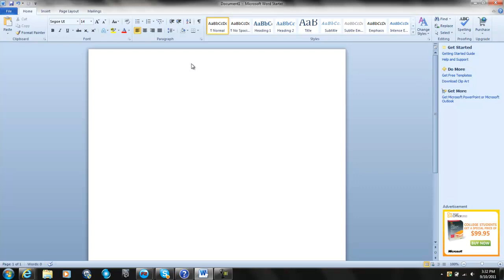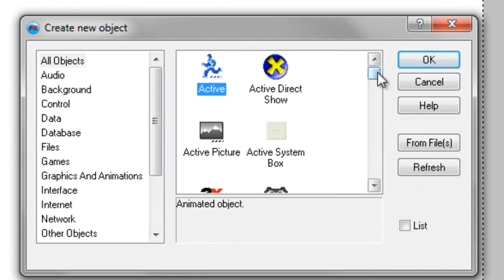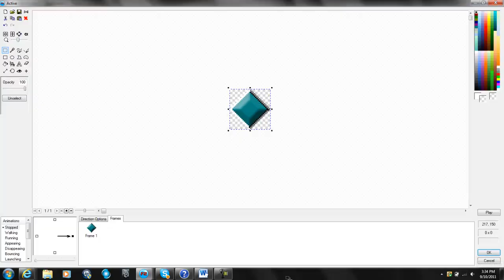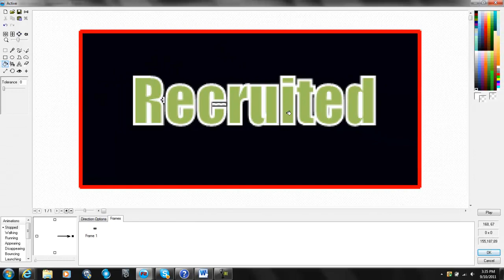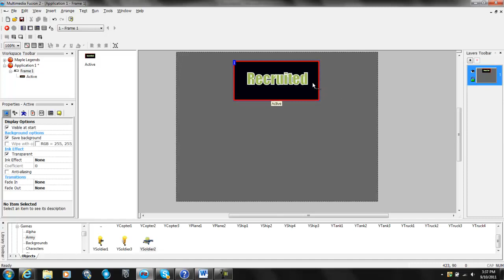MMF2 Tutorial: Creating a Title Menu Part 1 - The Logo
Learning Target: By the end of this video you should be able to create a good looking logo for your game using Powerpoint 2007, Powerpoint 2010, or Word 2010. You should also be able to bring that logo into your game using print screen and paste.

Difficulty: 2/10

Note: You can do this with Powerpoint 2003 as well, however I find that the word art in PP 2003 is not as customizable as the word art in 2007 and 2010. If you are good with Paint and/or Photoshop and you like to make your logos using that, diregard this part and move onto part 2.